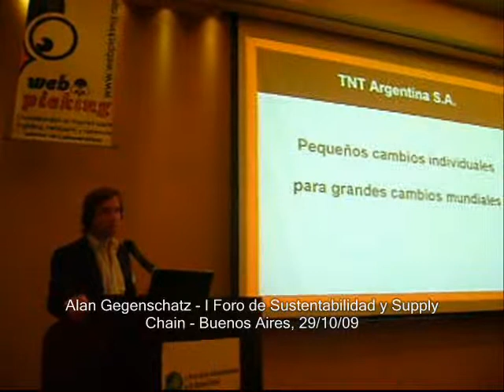Alan Gegenschatz I Foro de Sustentabilidad y Supply Chain Buenos Aires, 291009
Alan Gegenschatz, Presidente TNT Argentina, en el I Foro de Sustentabilidad y Supply Chain realizado en Buenos Aires el 29/10/09 , describe la iniciativa Planet me de TNT: Pequeños cambios individuales para grandes cambios mundiales.